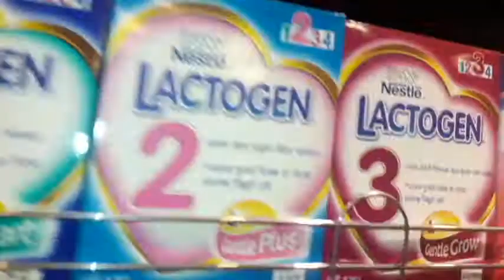HAPPY NEW YEAR 2018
We are sisters and we admit, we are not perfect. But at the end of the day we love each other and we always make up even if we don't behave our best toward each other. And how is your reality of being a sibling?
I am 7 years old Raisha. You will always enjoy funny videos from me. Today I have uploaded Top 10 Apps For school.
It is not fake video but it is real video. It is not fake video but it is real video.

LIFE HACKS TESTED BY RAISHA PART 1 LIFE HACKS TESTED MENTAL FLOSS LIFE HACKS TESTED FOR SCHOOL L
LIFE HACKS TESTED BY RAISHA PART 2 LIFE HACKS TESTED MENTAL FLOSS LIFE HACKS TESTED FOR SCHOOL L
LIFE HACKS TESTED BY RAISHA PART 3 LIFE HACKS TESTED MENTAL FLOSS LIFE HACKS TESTED FOR SCHOOL L
LIFE HACKS TESTED BY RAISHA EDIT PART 4 LIFE HACKS TESTED MENTAL FLOSS LIFE HACKS TESTED FOR SCHOOL
DIY MAKEUP REMOVER | WHAT REMOVES MAKEUP | MAKEUP REMOVER SUBSTITUTE | MAKE MAKEUP REMOVER WIPES | WHAT'S IN MAKEUP REMOVER
10 WEIRD Ways to Use Vaseline Vaseline life hacks 18 VASELINE HACKS Very Useful 13 VASELINE BEAUTY
DIY HOW TO REMOVE HIGHLIGHTER DIY HIGHLIGHTERS OUT OF SOAP!  DIY SOAP HIGHLIGHTERS!!!  Bum Bum Lab
Glue hacks glue gun hot glue gun hot glue glue stick how to make glue hot do can hot glue be used

MATH ZERO WORD ORIGIN| MORAL STORIES|WHO INVENTED ZERO|ZEROS|SHORT STORY VALUE OF ZERO|VALUE OF ZERO STORY|STORY OF ZERO
MAGIC TRICKS FOR KIDS|HOW TO DO MAGIC TRICKS|HOW TO DO MAGIC|MAGIC TRICKS REVEALED, LEARN MAGIC TRICKS|EASY MAGIC TRICKS| SLEIGHT OF HAND
পিলখানা হত্যায় হাইকোর্টের রায়। bd news 24। ১৩৯ জনের ফাঁসি যাবজ্জীবন ১৮৫ জনের । daily news। bd onlinenews। bd24
খুশকি দূর করার ঘরোয়া উপায় | how to get rid of dandruff | how to remove dandruff | how to take dandruff out your hair | stop dandruff naturally | how to dandruff out of your
4 years Baby Winter Skin Care Routine |baby girl skin care tips |natural baby skin care tips |baby skin care tips |home remedies

NURSERIES AND GARDENING|NATIVE PLANT NURSERY| WHERE TO BUY PLANTS | BIG PLANT NURSERY|WHOLESALE PLANT NURSERY|Bangladesh Nursery|লাভজনক নার্সারী
MY MORNING ROUTINE | DAILY ROUTINE | MY DAILY ROUTINE |MORNING ROUTINE |MY ROUTINE| BEST MORNING ROUTINE | HEALTHY MORNING ROUTINE
EXPECTATION VS REALITY 4 YEARS KIDS| EXPECTATION REALITY | BABY EXPECTATIONS| WISH VS REALITY| WISH EXPECTATION VS REALITY
EASY DIY SLIME WITHOUT GLUE TESTED! HOW TO MAKE SLIME WITHOUT GLUE! SLIME! HOW TO MAKE SLIME
MY CUTE LITTLE UMBRELLA| BEST UMBRELLA| KIDS UMBRELLAS| CUTE UMBRELLAS| BEST COMPACT UMBRELLA| UMBRELLA MAN| RAIN UMBRELLA| MINI UMBRELLA

EASY CUTE MAKEUP TUTORIALS BY RAISHA| MAKEUP TUTORIALS FOR BEGINNERS |NEUTRAL MAKEUP TUTORIAL|THE BEST MAKEUP TUTORIALS
WHAT I GOT FOR CHRISTMAS 2017 |HOW MANY PRESENTS FROM SANTA| WHAT AM I GETTING FOR CHRISTMAS | WHAT I GOT FOR CHRISTMAS KIDS